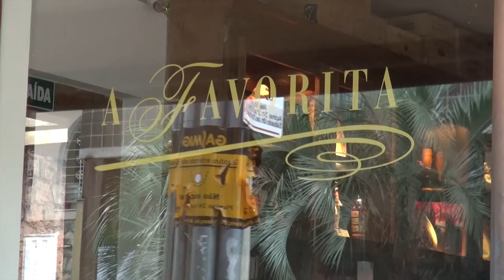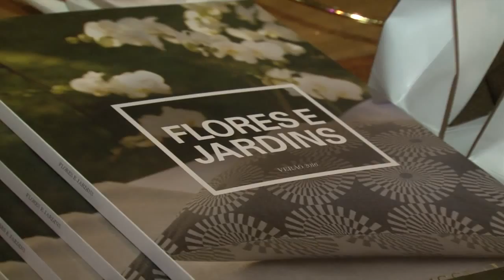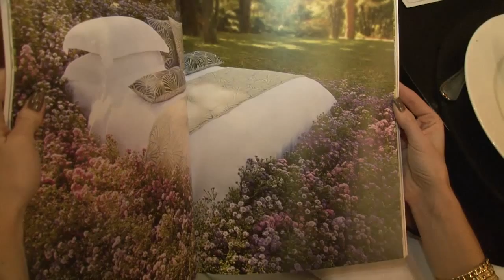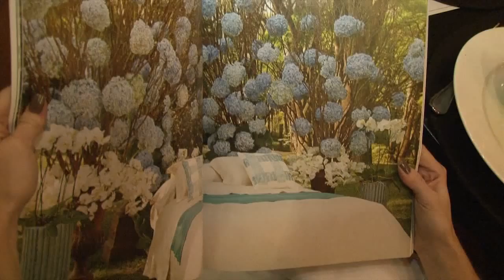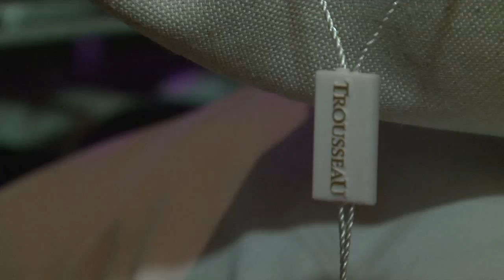LANÇAMENTO COLEÇÃO VERÃO 2016 - TROUSSEAU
A EMPRESÁRIA MÔNICA GONÇALVES, RESPONSÁVEL PELAS LOJAS TROUSSEAU DE BELO HORIZONTE, RECEBE CLIENTES, ARQUITETOS E DECORADORES PARA UM JANTAR ESPECIAL NO RESTAURANTE OLGA NUR, APRESENTANDO OFICIALMENTE A NOVA COLEÇÃO VERÃO 2016 DA MARCA QUE VEM RECHEADA DE DETALHES, CORES, TEXTURAS, ESTAMPAS E O REQUINTE DE SEMPRE. OS FUNDADORES DA TROUSSEAU, ROMEU E ADRIANA TRUSSARDI, TAMBÉM MARCARAM PRESENÇA.